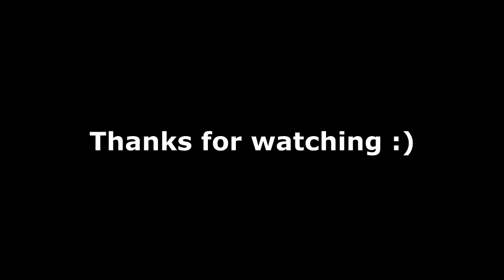Myth Lisa - Clips & Fails #33 RSA Swap Killchain!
First vid of 2017! sorry for being so inactive, but i hope you all enjoy!